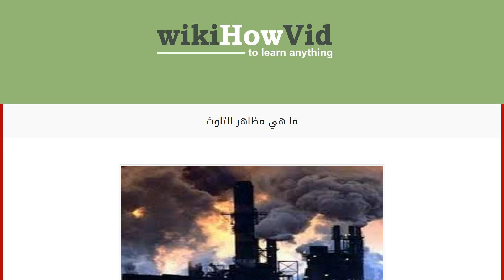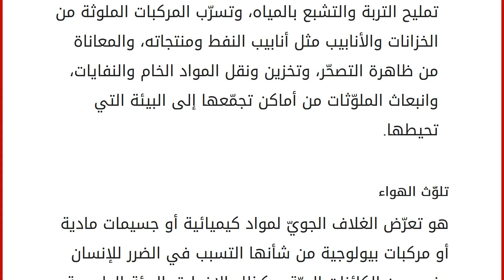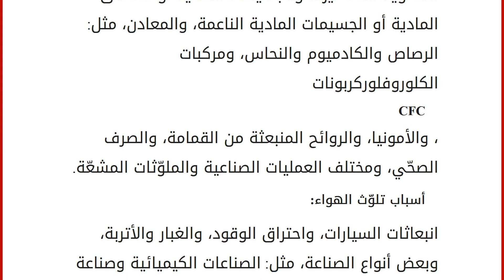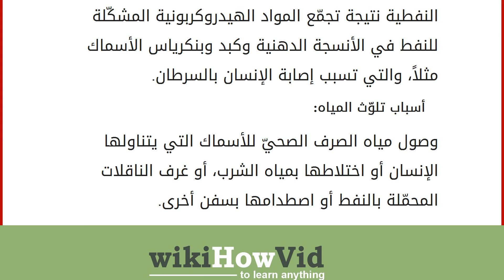ما هي مظاهر التلوث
إقراألمقال كاملا :
محتويات
١ التلوّث
٢ مظاهر التلوّث
٢.١ تلوث التربة
٢.٢ تلوّث الهواء
٢.٣ تلوّث المياه التلوّث
التلوّث هو تعرّض إحدى مكوّنات البيئة لأيّ مادّة أو أثر يتسبّب في تغيّر غير طبيعيّ لذلك المكوّن؛ نتيجة إدخال السموم فيه أو تعارضه مع صحّة أو راحة أو قيم المجتمع، وهناك العديد من أضرار التلوّث، منها: ظهور العديد من المشاكل البيئية من ضمنها الانفجار السكّانيّ، واختلال في التنوّع البيولوجيّ والتسبب في الضرر للآثار، وتوجد العديد من مظاهر التلوّث في البيئة، على رأسها: تلوّث التربة، وتلوّث الهواء وتلوّث الماء، والتي سنذكرها في هذا المقال. مظاهر التلوّث
تلوث التربة
تعتبر التربة ملوّثة عند احتوائها على مادّة أو موادّ بكميات أو تركيزات غير طبيعية؛ ممّا يسبب خطراً على صحّة الإنسان، والحيوان، والنبات، وخطراً على المنشآت الهندسية، أو المياه السطحية والجوفية. أهم المركبات المسببة للتلوث: المعادن السامّة للنبات، م